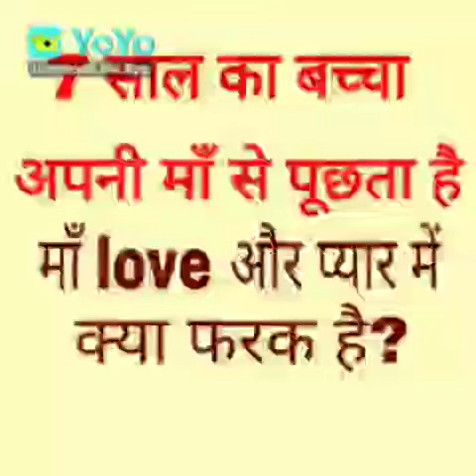December 18, 2018